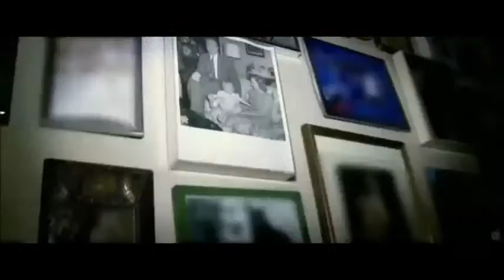THE EAST LO MEJOR DEL CINE ESTA AQUI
Sarah Moss (Brit Marling), empleada brillante de una poderosa compañía, debe cumplir una misión: infiltrarse en un grupo anarquista de ecologistas radicales que están creando problemas a algunas empresas. Lo malo es que el jefe de la banda (Alexander Skarsgård) se enamora de ella.